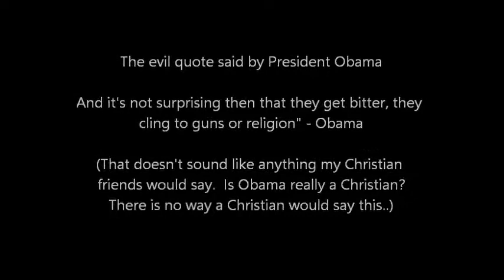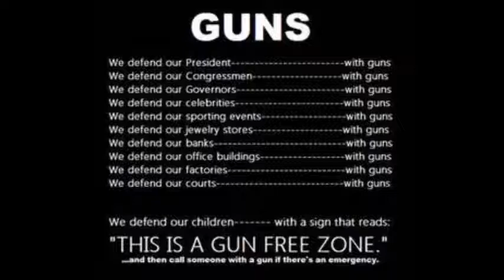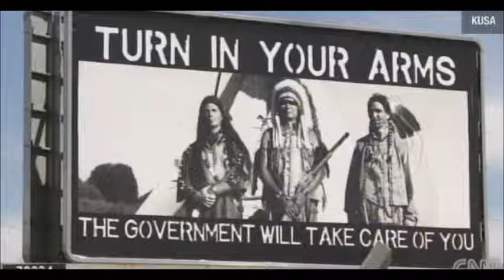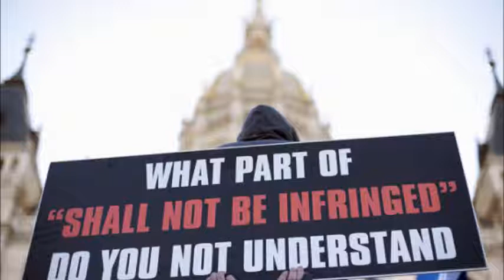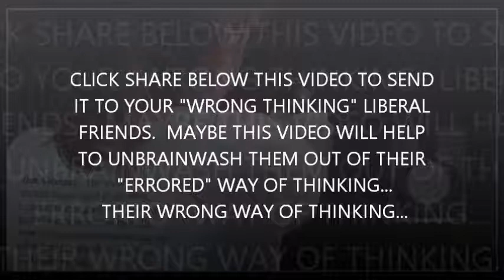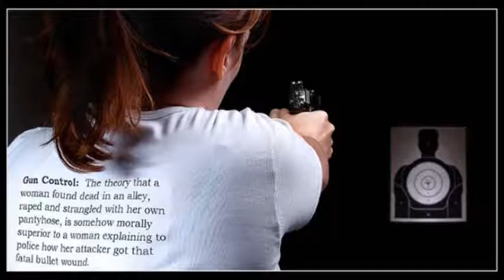The shocking story of San Bernardino terror attack 2015